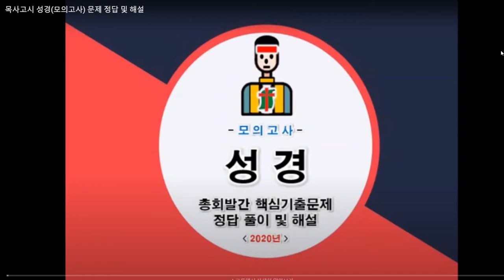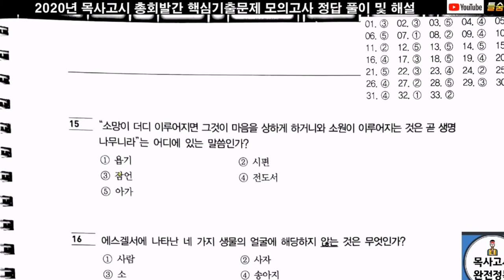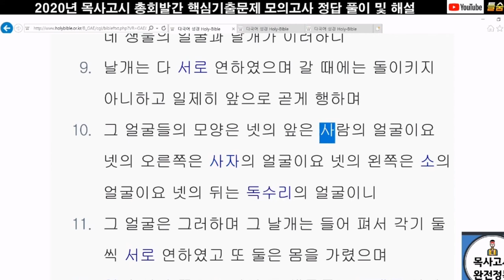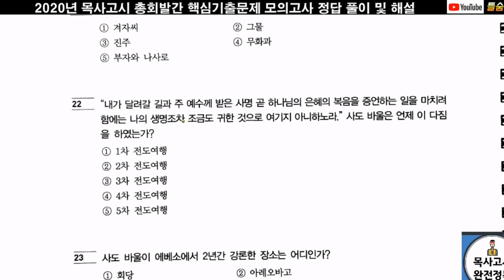성경모의고사(총회발간 2배속)